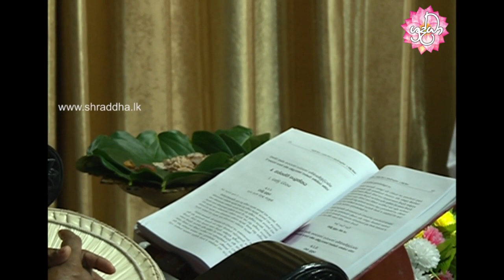චක්ඛු සූත්‍රය - ඇස ගැන වදාළ දෙසුම | Shraddha TV